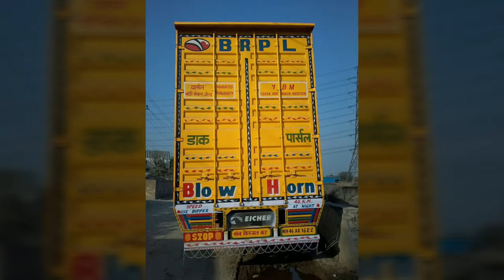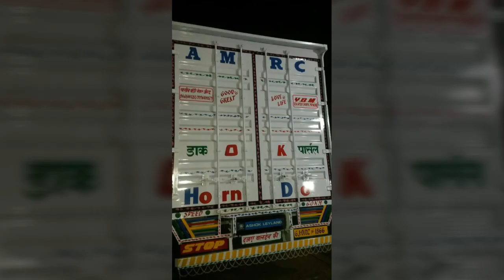Yasinbodymaker jind lakshadeep daba